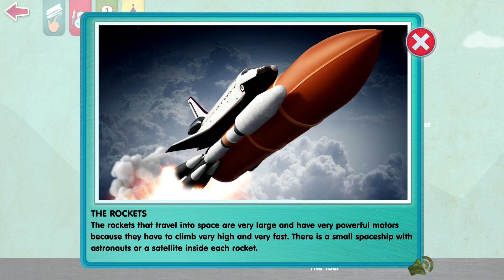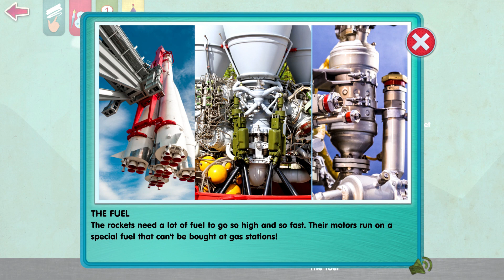What's in Space #4 - Become an Astronaut and Build Your Own Rocket Ship | Learny Land Game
What's in Space #4 - Become an Astronaut and Build Your Own Rocket Ship

ABOUT "WHAT’S IN SPACE?"
Enjoy discovering space with games and amusing animations. Explore the Solar System, the planets, the constellations, the asteroids, the international space station, rockets, etc.

Become a true astronaut, build your own spaceship, explore the constellations, travel through space!

"What’s in Space?” It is the perfect app for curious children. With easy and simple narrated texts, educational games, and incredible illustrations, children will learn basic information about space: what planets are in the solar system, what each planet is like, the constellations that can be seen in the sky, the astronauts, the spaceships...

This app also has lots of educational games to play without any rules, stress, or time limits. Suitable for all ages!

FEATURES
• To learn basic information about space.
• With dozens of educational games: build a space rocket, dress an astronaut, learn the names of the planets, follow the stars of the constellations, etc.
• Completely narrated. Perfect for non-readers and children who are starting to read.
• Content suitable for children aged 4 and over. Games for the whole family. Hours of fun.
• No Ads.

WHY "WHAT’S IN SPACE?"?
"What’s in Space?” is an easy-to-use educational game that excites kids with educational games and beautiful illustrations about space, planets, and astronauts.

• Discover the Solar System and its planets.
• Learn about astronauts: How do they live and what do they do?
• Explore satellites, rockets, and the space station.
• Observe the sky, the stars, and their constellations.
• Play fun and educational games.
• Enjoy an educational entertainment.

Kids love to play and learn about space through games. "What’s in Space?” contains explanations, illustrations, real images, and games about the planets, the asteroids, the stars and much more.